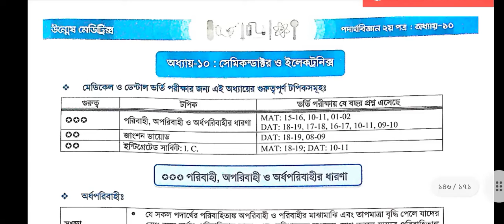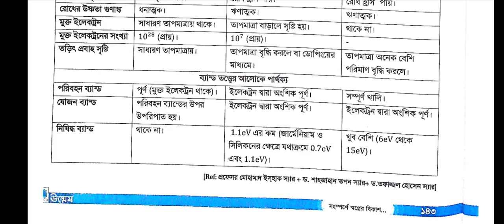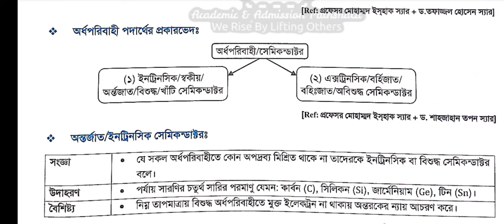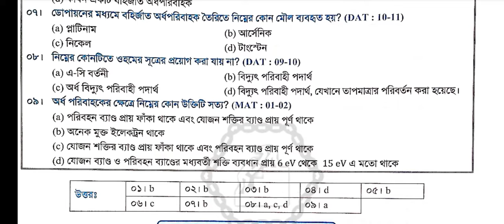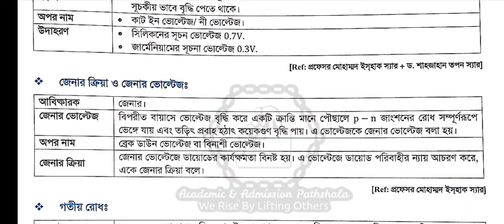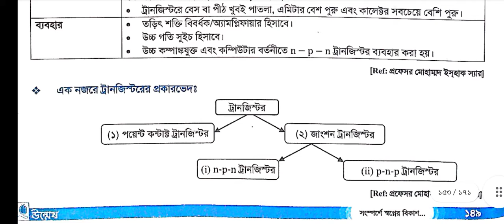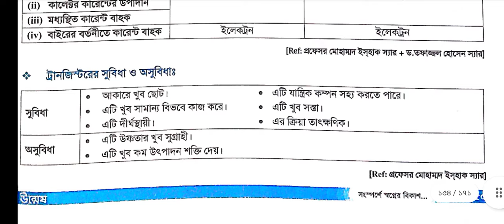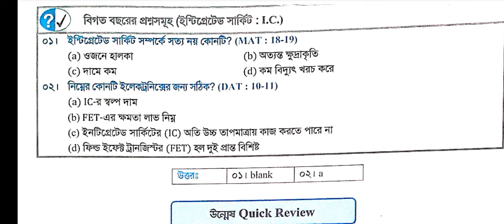সেমিকন্ডাক্টর ও ইলেকট্রনিকস। অধ্যায়-১০। পদার্থবিজ্ঞান ২য় পত্র। উন্মেষ মেডিট্রিক্স।